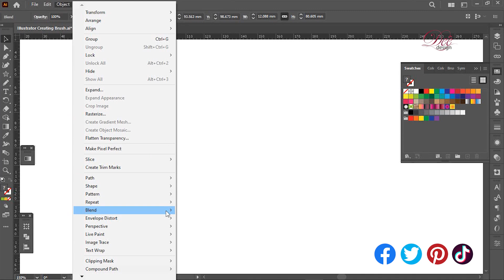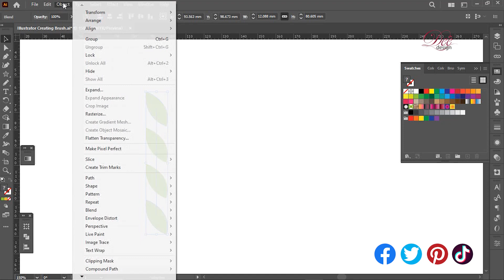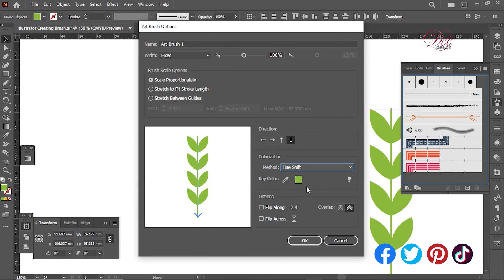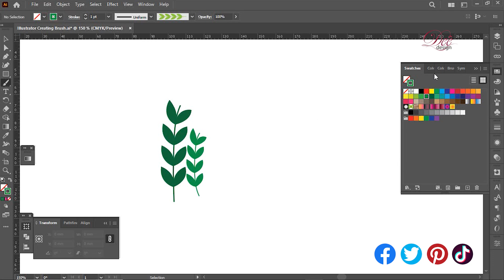How to create this custom Brush in Illustrator